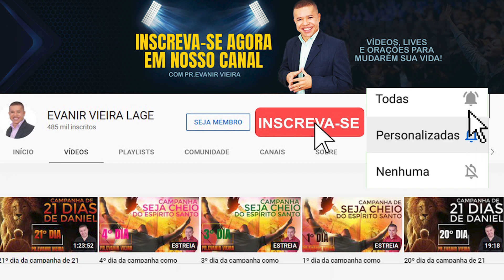Oração da semana abençoada com o Pastor Evanir Vieira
Receba a oração do Pastor Evanir Vieira para você ter uma semana abençoada.
O homem de Deus vai orar pela sua vida espiritual, financeira, na área do amor, contra macumbas e feitiços e também para cura de doenças.
Se você precisa de uma semana diferente, então entre em oração com o pastor Evanir Vieira agora.

1-🛍-Podemos te dar um ebook gratuito de batalha espiritual. Procure-nos no zap: 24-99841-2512 ou 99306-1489 ou 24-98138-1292;

2-📘 Temos um curso online onde ensinamos como ser cheio do Espírito Santo, no

7-✅Siga-nos nos zaps: 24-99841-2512 ou 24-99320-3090 ou 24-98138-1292.